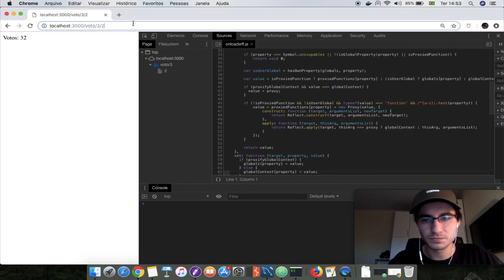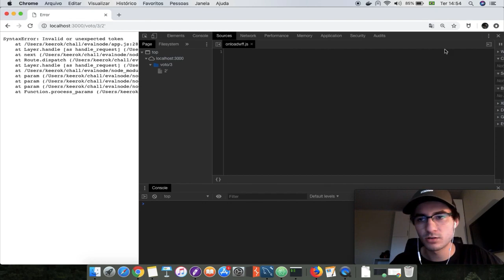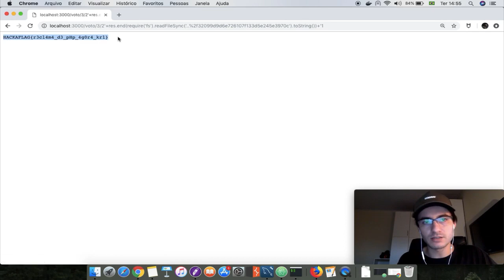Elections - Hackaflag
Elections foi uma Flag apresentada no Hackaflag de Recife.
Os participantes acharam ela fácil. O que acharam?